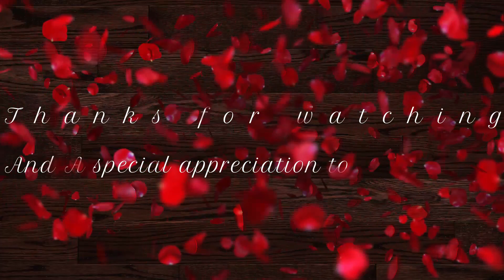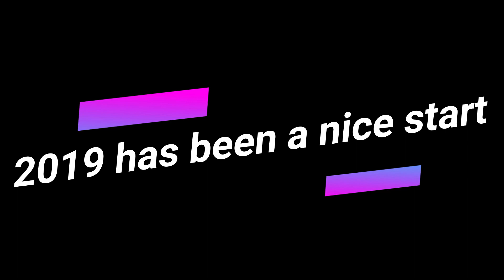New year (1/1/2019) tour in Gloucestershire (Kingsway Village)!!!!!!!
Exploring our County